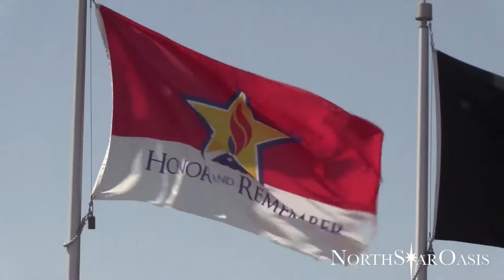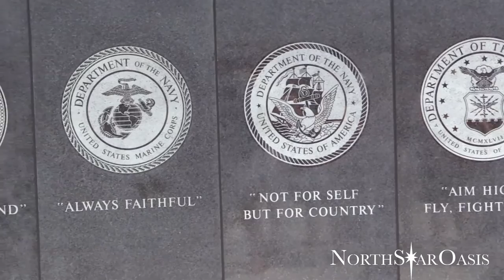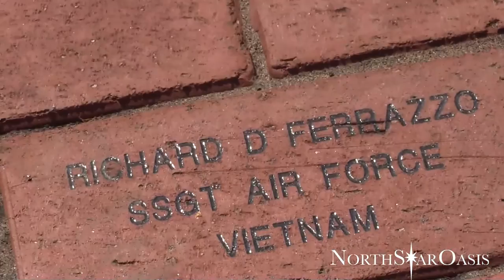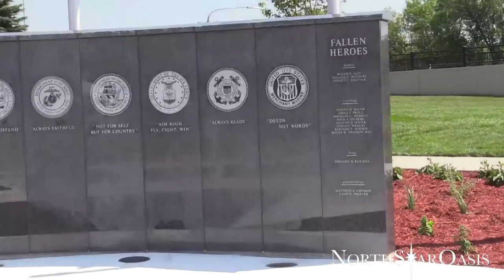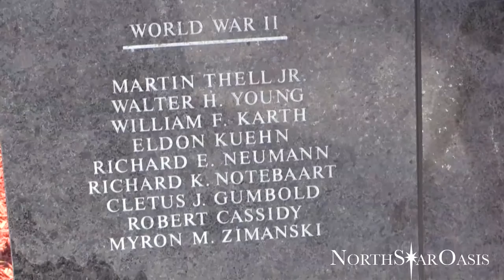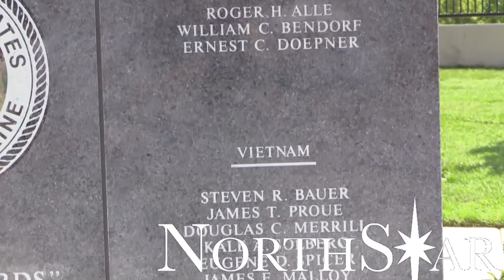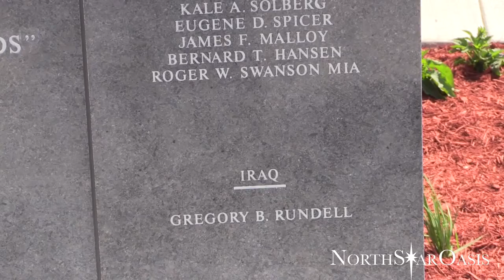North Saint Paul Veterans Memorial Dedication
NORTH ST PAUL VETERANS PARK DEDICATION
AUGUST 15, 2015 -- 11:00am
AGENDA
Welcome
Raising of the American flag
National Anthem
Invocation
Dedication Proclamation
Reading of Wall Names
Taps
Guest Speakers, Betty McCollum, Chuck Wiger, Leon Lillie, Mayor Mike Kuehn, and Terry Furlong
Unveiling of the Greeter Statue
Benediction